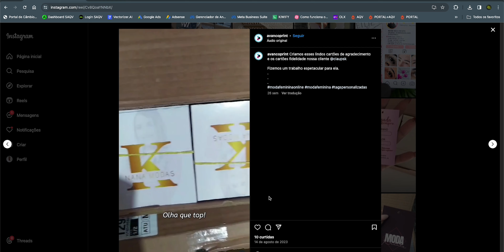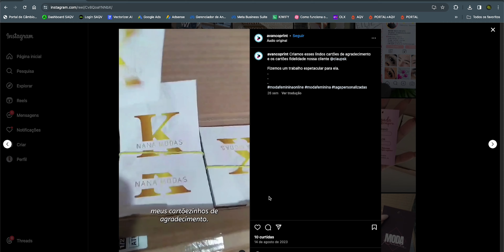FAÇA TAMBÉM! Eu vendo isso na GRÁFICA e aumento meu TICKET MÉDIO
AQV: Significa Artes Que Vendem. Um método onde eu te mostro como criar um negócio online do zero para trabalhar com material impresso, de casa, sem precisar de investimento em maquinário.

Mesmo que você não saiba nada, poderá trabalhar com esse mercado e ter seus primeiros resultados em seu primeiro mês, já que, além de não ser difícil, vou mostrar todo caminho.

✅Criar artes para impressos;
✅Divulgar seu trabalho;
✅Usar o tráfego orgânico e pago para potencializar vendas;
✅Encontrar clientes e fechar vendas todos os dias;
✅Fazer todo o processo de envio dos materiais direto na casa do cliente com ajuda de gráficas parceiras que fazem toda logística e produção para você;

✅E, se for da sua vontade, também vou te mostrar como fazer produção própria, de dentro da sua casa, com os equipamentos que você já tem ou cabem no seu bolso.

Ou seja: eu vou te dar todo o passo a passo para criar um negócio que te permitirá ganhar bem com impressos de dentro da sua casa, sem precisar de grandes investimentos.